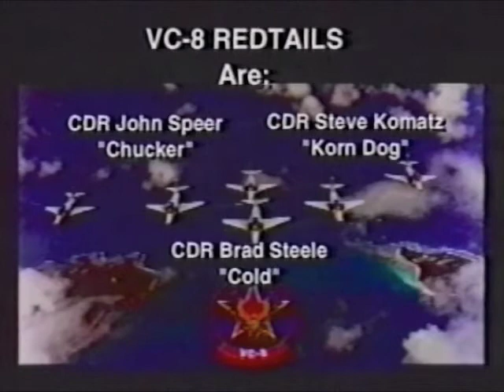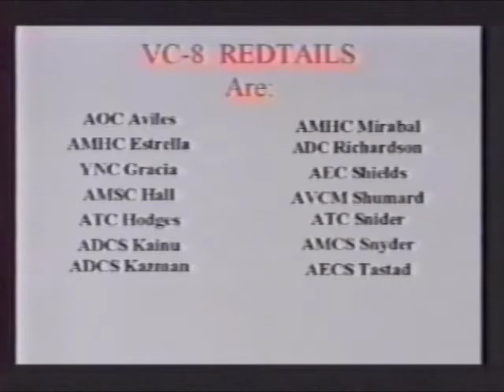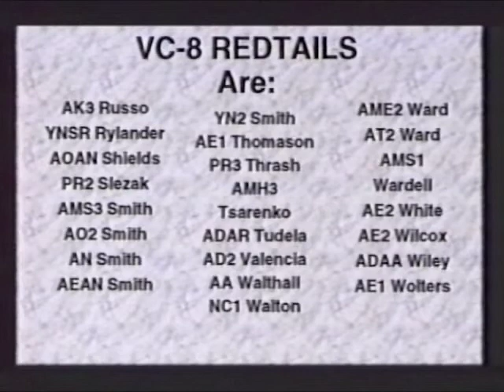VC-8 Fleet Composite Squadron Eight, 1998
Finally got time to upload this video. sorry for the poor image quality. my VHS copy was on it's last leg.